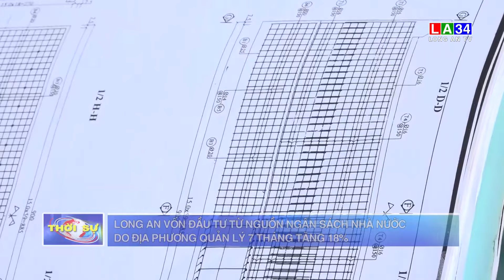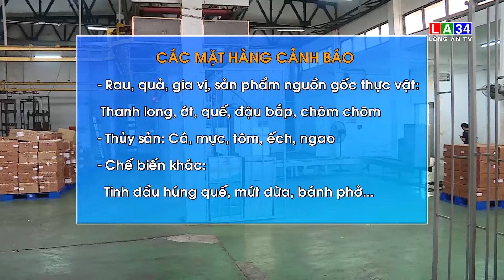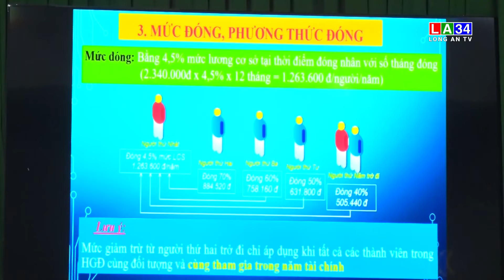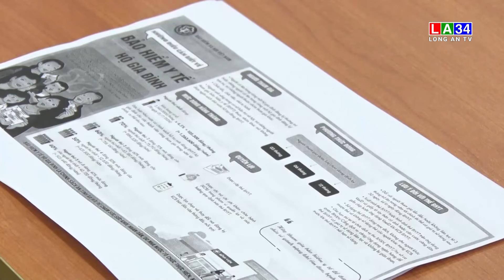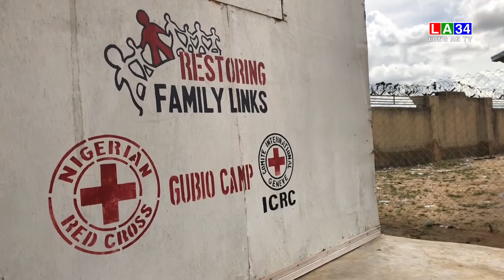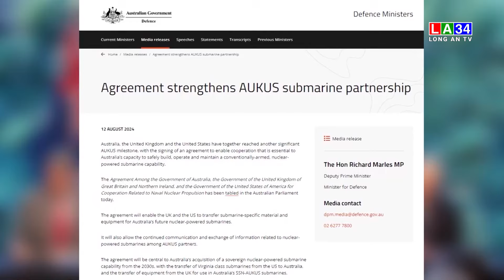Bản tin Thời sự trưa 13/8/2024 I Long An TV